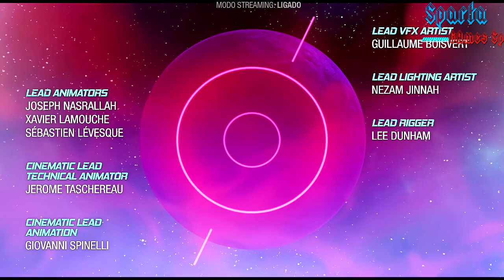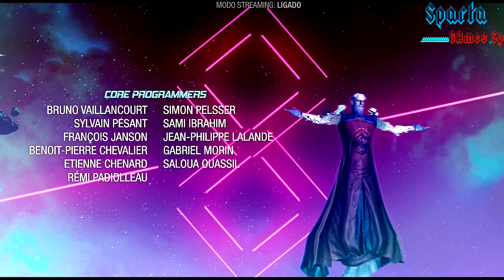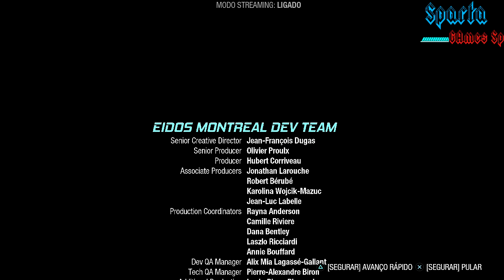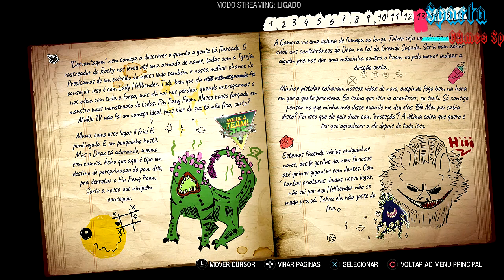Guardiões da Galaxias 17:Parte Final Epico [Playthrough]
Guardians of the Galaxy é um jogo eletrônico de ação-aventura desenvolvido pela Eidos Montréal e publicado pela Square Enix. É baseado nos personagens, mitologia e adaptações em outras mídias do grupo de super-heróis de histórias em quadrinhos Guardiões da Galáxia da Marvel Comics.